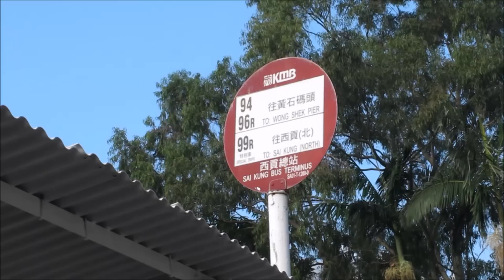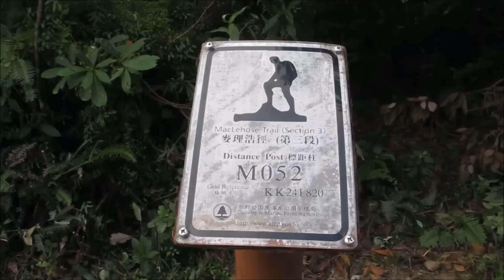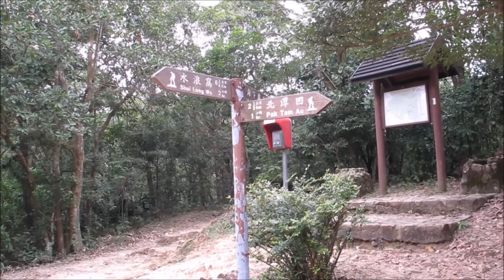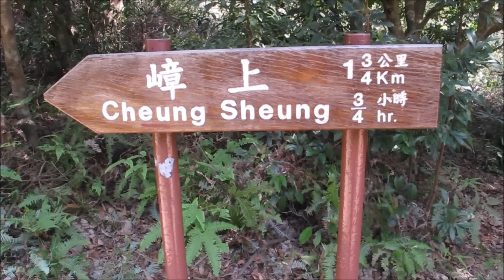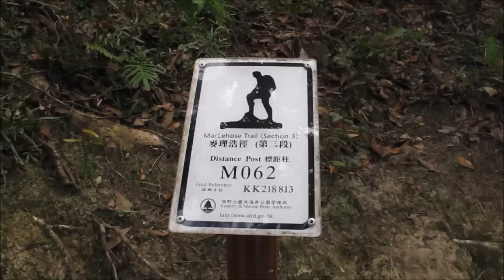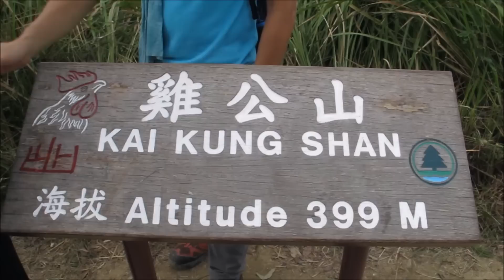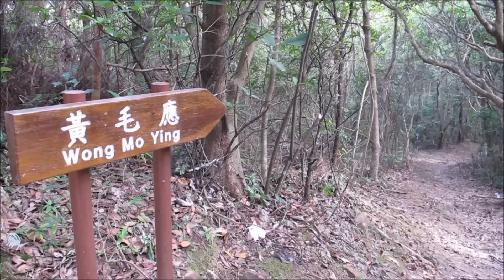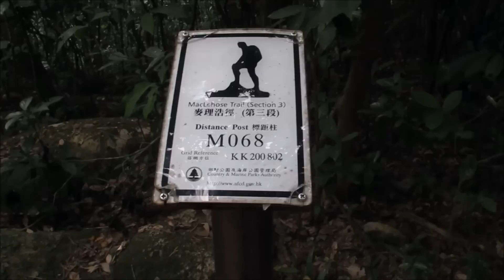2016 11 7 漫遊麥理浩徑第三段北潭凹, 牛耳石山, 嶂上, 畫眉山, 雞公山, 水浪窩